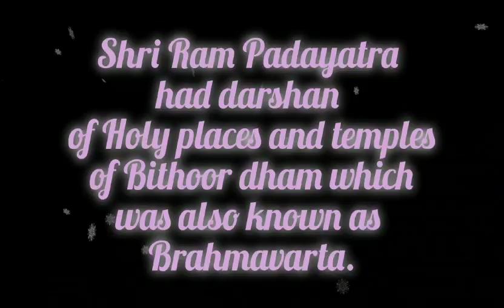Shri Ram Padayatra had Darshan of Holy Places and Temples of Bithoor Dham || Padayatra Worldwide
Hare Krishna
Shri Ram Padayatra had darshan of Holy places and temples of Bithoor dham which was also known as Brahmavarta.

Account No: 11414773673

IFSC: SBIN0000446

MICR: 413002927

Bank: STATE BANK OF INDIA
Address: P.B. NO.1, SHOLAPUR, PIN – 413304
State: MAHARASHTRA
District: SOLAPUR
Branch: PANDHARPUR